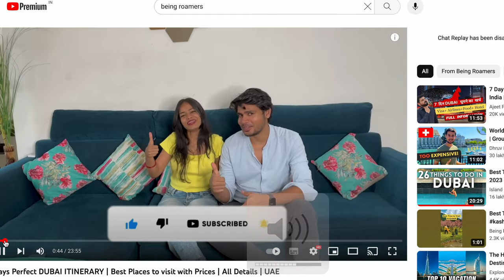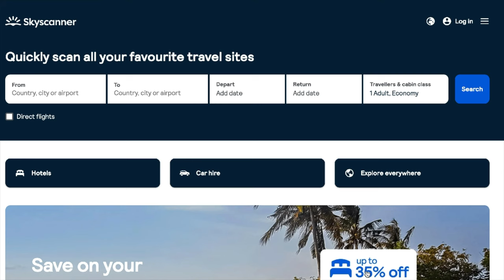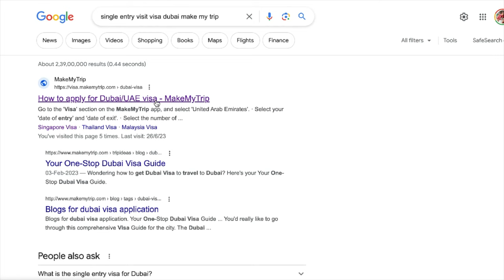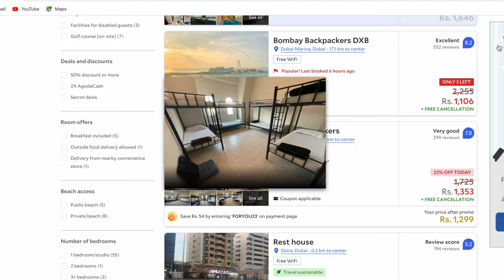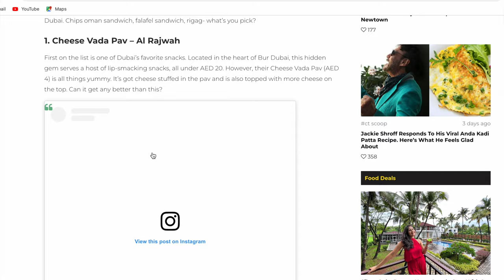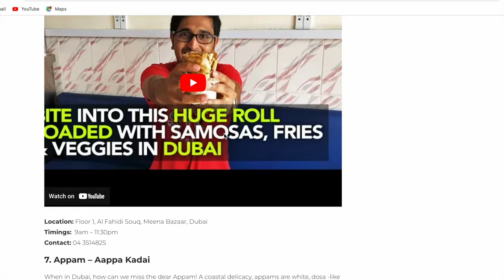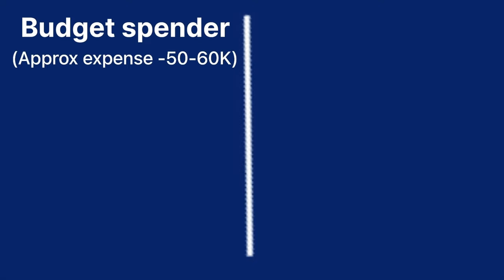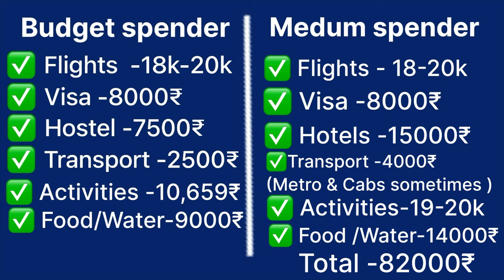DUBAI 6 Days Trip in less than 60k from INDIA Incl. Flights VISA & everything | Total Cost breakdown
6  Days DUBAI Trip Total cost per person from INDIA | Best Places to visit with Prices | All Details | UAE
Hey Everyone, in this video we will discuss in detail about the detailed and total cost for per person for DUBAI for6 Days days. We have divided the video for two types of people - BUDGET SPENDER & MEDIUM SPENDER. And in the next video we are going to talk about STAYS in DUBAI.
 Dubai total cost
dubai total kharcha
dubai ghumne ka kharcha per person
dubai cost from india
tourist places Dubai shopping Dubai mall Dubai vlog Dubai Burj khalifa

We went to DUBAI in Nov 2022. And for that we booked our flight tickets in JULY 2022.

we booked the tickets through @skyscanner
We booked all the attractions from KLOOK @klooktw

On day 2 to Day 5 we stayed at city max hotel in Al Barsha

On Day 6-7 we stayed in an Apartment in Bur Dubai-Westzone Plaza Apatments